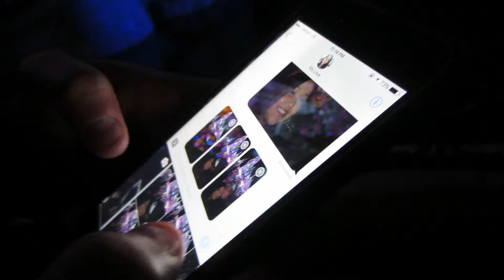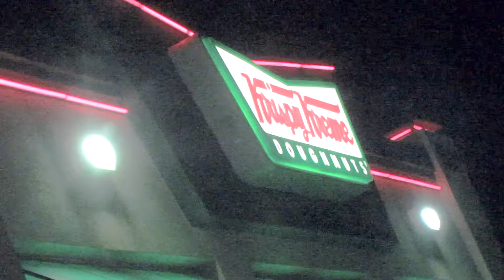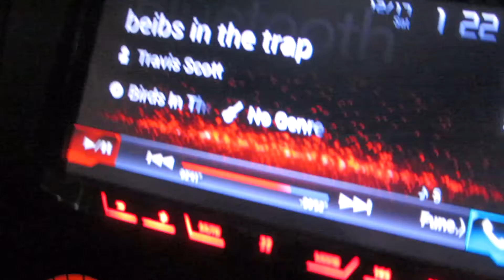LAST MINUTE TRIP TO DISNEYLAND!!! • Vlog 26 •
Hi Everyone!! It would mean so much to us!!

Its Friday night and Alec & I decide to go on a late night Disney trip :-)